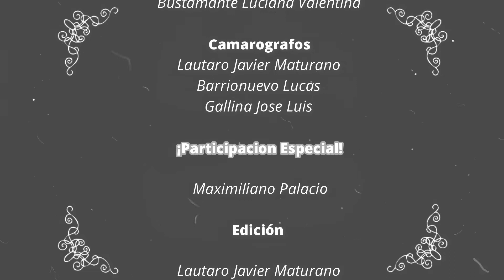Por tu culpa - Cortometraje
Cortometraje realizado para concurso de Intercolegiales Audiovisuales 2019 por Esc. Sec. N° 1 Fidel Mardoqueo Castro. Las Intercolegiales Audiovisuales son un certamen creado y organizado por la Asociación Civil Iluminar coordinadas en conjunto con la dirección de Juventud de la provincia dependiente del Ministerio de Desarrollo Social y la Dirección de Gestión Científica y Tecnológica del Ministerio de Educación de Catamarca.